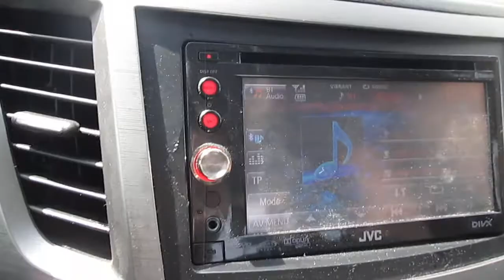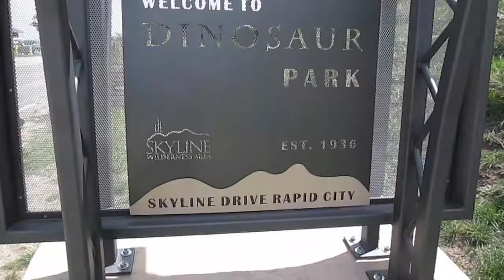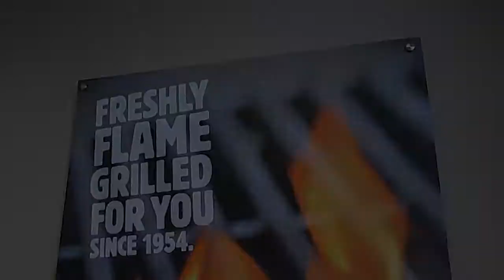Just All Around Good Day!!!!